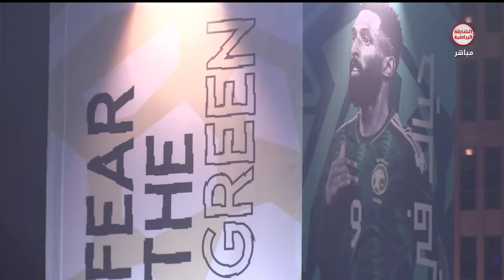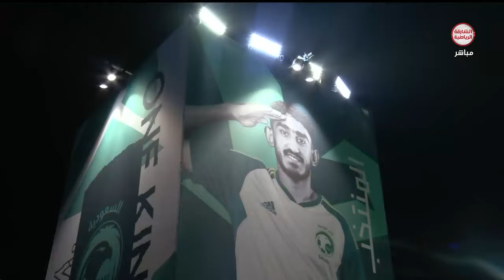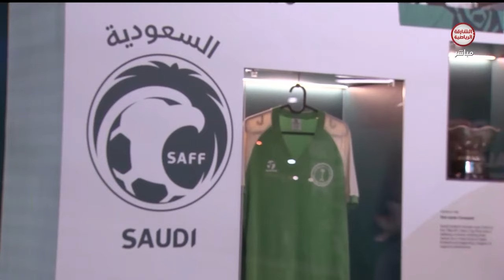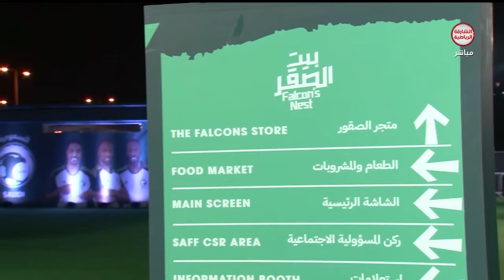تعرف على بيت الصقر السعودي في قطر AFC2023 - زكريا مستوي / تصوير : سامح عبد الرازق - الشارقة الرياضية